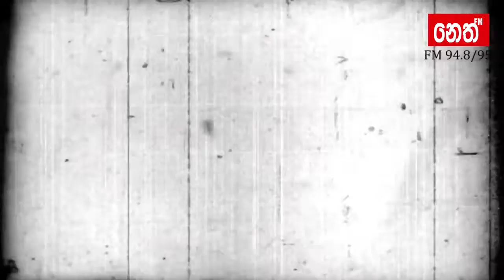ඔබේ ආදරණීය නාට්‍ය - සත්‍යා (29.12.2017)